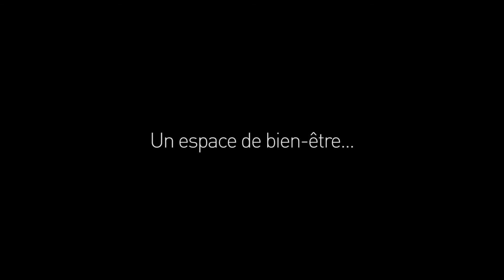Hostellerie La Cheneaudière, calme, Luxe et Nature...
Dans le respect des valeurs familiales Mireille FRANCOIS et son fils Nicolas DECKER sont aujourd'hui vos hôtes. Notre maison de charme, hôtel restaurant de 32 chambres et suites, vous accueille chaleureusement pour un séjour calme et gourmand fidèle à l'esprit des Relais & Châteaux. Dégustez une cuisine gastronomique, fine, imaginative et généreuse... La Cheneaudière est aussi un endroit unique en Alsace dans une nature propice à la concentration et à la réflexion pour vos réunions de travail. Découvrez bientôt notre Nature Spa, sur plus de 1500m2.